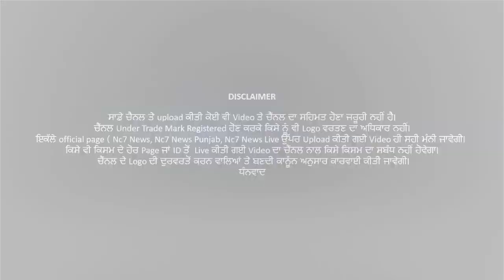ਹਰਸਿਮਰਤ ਬਾਦਲ ਦੇ ਕੇਂਦਰ ‘ਤੇ ਇਲਜ਼ਾਮ, ਕਿਹਾ ਕਿਸਾਨ ਮਰ ਰਹੇ ਨੇ ਪਰ ਸਰਕਾਰ ਨੂੰ ਨਹੀਂ ਹੈ ਪਰਵਾਹ || Nc7 News